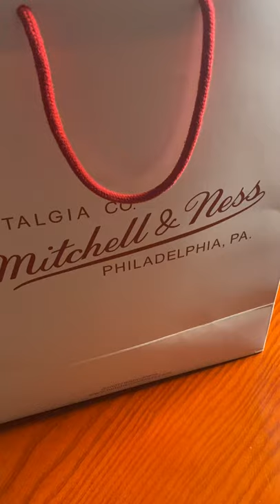PLEASE WATCH RIGHT NOW Unboxing Georgetown Hoyas Allen Iverson AUTHENTIC Jersey